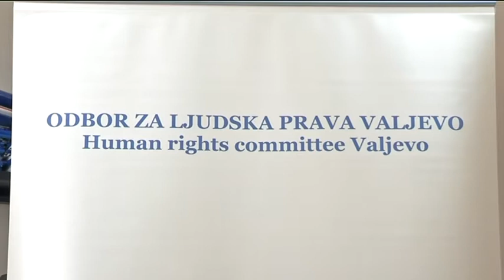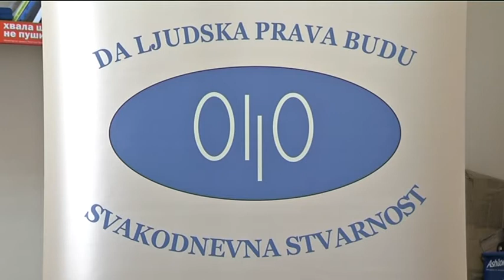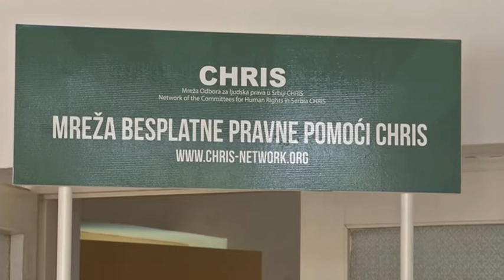Infakt 06072017 CHRIS Zajedno za jednakost